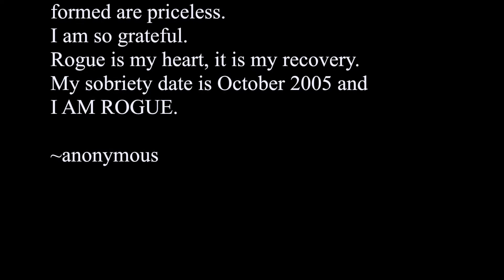The Northside Runaways are Rogue!